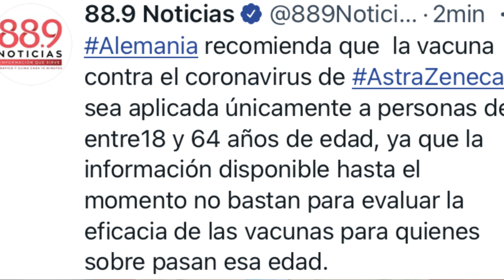Contra viejos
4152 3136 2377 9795